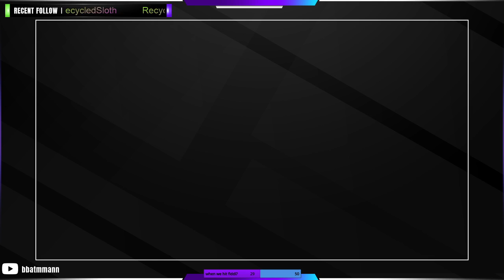[bbatsy archive] de bois huntin for moon-chan